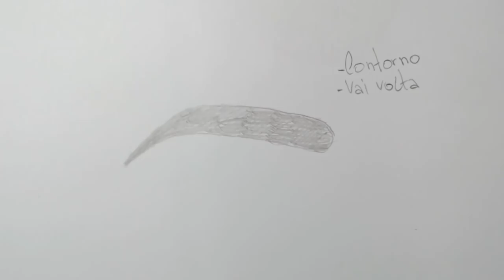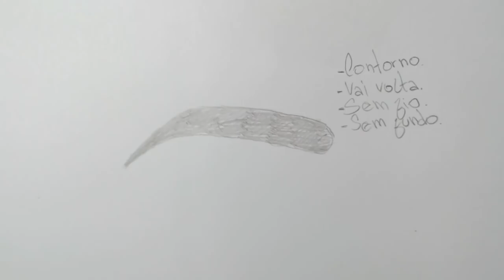Sobrancelha - Dica de desenho realista - Lino do lago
💡 CURSO COMPLETO COLORIDO E A GRAFITE

Se você não sabe como desenhar uma sobrancelha isso acaba agora! Pois no vídeo de hoje eu vou te ensinar tudo que você precisa para fazer uma sobrancelha realista.